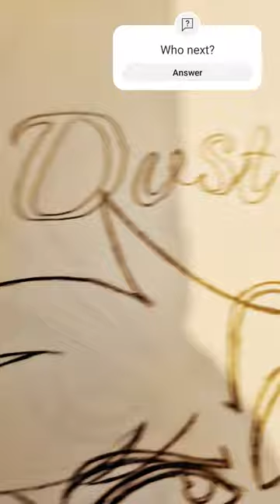I drawed angle dust#hazbinhotel